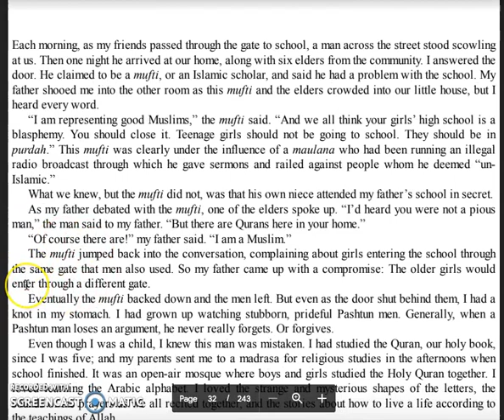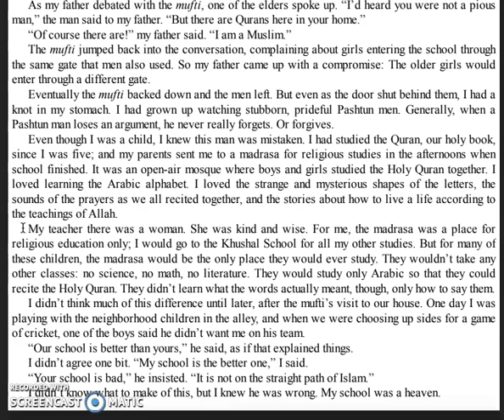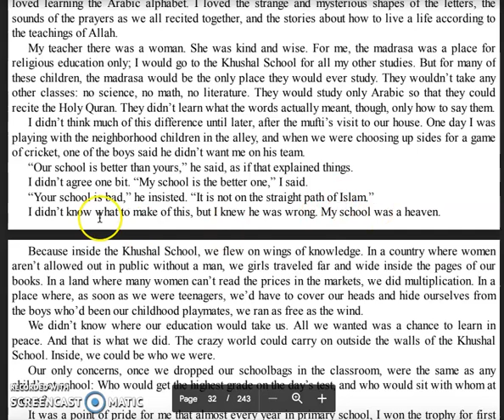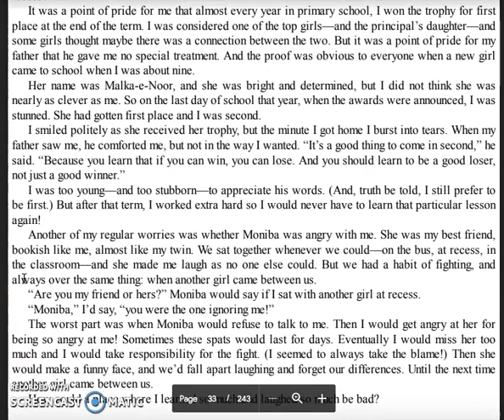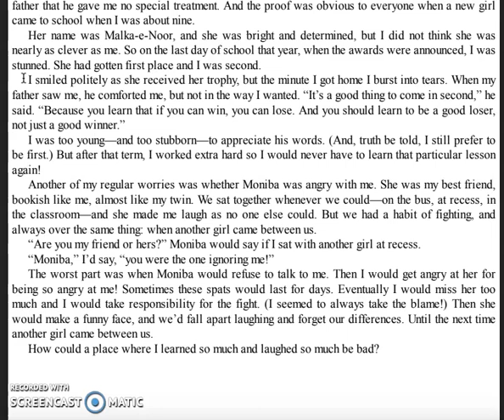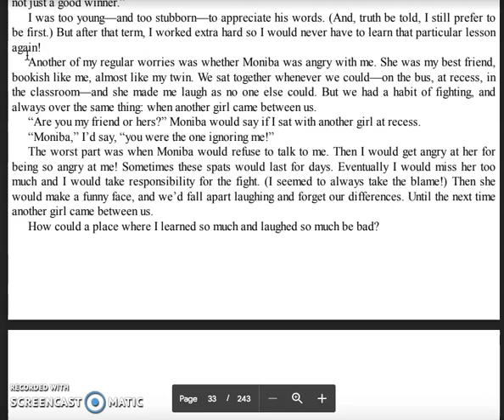I Am Malala Chapter 5